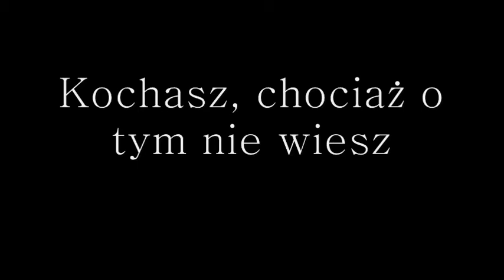Zwiastun || Uśpiona Miłość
Opowiadanie o pragnieniach, skrytych głęboko na dnie ludzkich serc. O miłości, która trwa we śnie.

Zapraszam